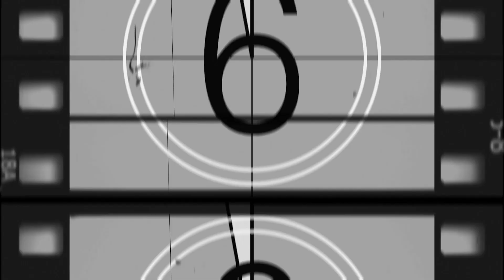2021 On Super 8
A little movie celebrating the memories me and my friends made in 2021.